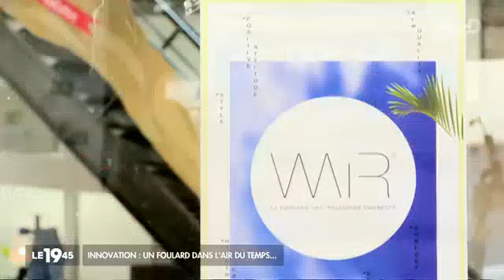WAIR le foulard anti-pollution reportage M6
Innovation : un foulard dans l'air du temps